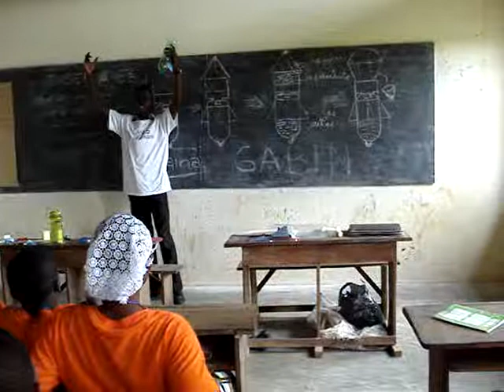Novi Science Camp 2011: Water Bottle Rocket Lecture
This is Gabin, explaining the physics behind our bottle rocket before I started talking about the construction. The kids really weren't sure what he was talking about until we made them and shot them off, then they could answer all sorts of theoretical questions about bottle rockets!